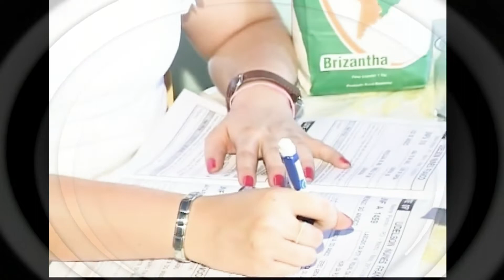PvsTvNovidades - CLIPE COMEMORATIVO 03 - 39 ANOS DA PVS TV- 50 anos UF ANGICO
PvsTvNovidadesDATA CLIPE 03 COMEMORAMOS EM MAIO 39 ANOS DE ATIVIDADE PROFISSIONAL DA PRODUTORA,
EM RAZÃO DESSA PROEZA ESTAMOS PRODUZINDO CLIPES PARA ESSA COMEMORAÇÃO. ESSE É O TERCEIRO DE UMA SÉRIE. NESSE VÍDEO, CINQUENTENÁRIO NELORE  UF ANGICO.
ESSA HISTÓRIA É LONGA, TEMOS MILHARES DE MOMENTOS MARCANTES QUE SERÃO RELEMBRADOS COM RECONHECIMENTO AOS PROFISSIONAIS COLABORADORES, AOS APOIADORES CULTURAIS, E IMENSA GALERA QUE NOS PRESTIGIA COM SUAS CURTIDAS NA RedePvsTvSocial.